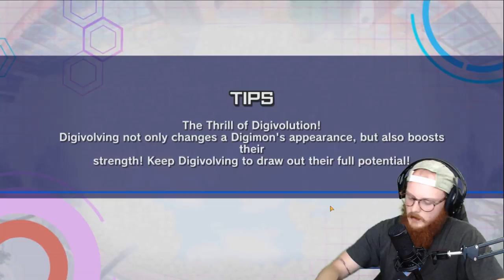Looking for Augumon - Digimon ReArise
Hey guys, new game here! This is a game I wanted to try out for a good while, I know that some have asked about the game too, I had fun recording this, hope you enjoy watching it!